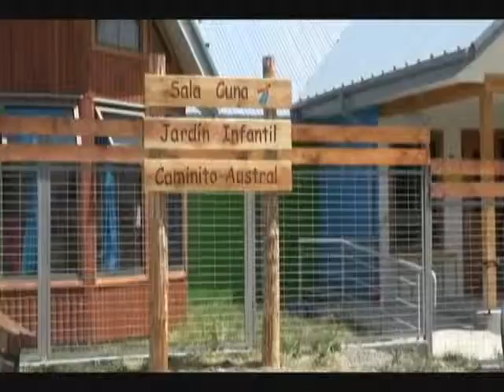Sector Sur Intendencia